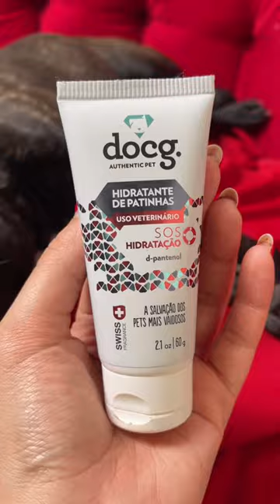Dia de Skincare com a Cherie